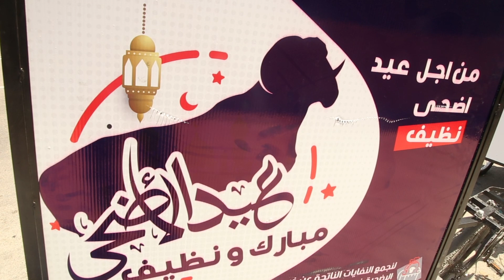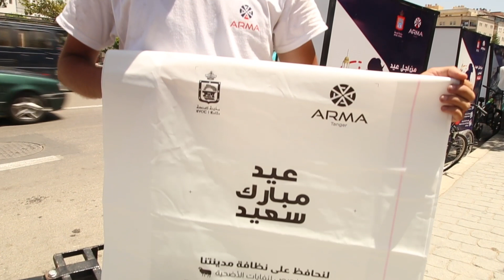حملة تحسيسية ل"أرما" موجهة لساكنة طنجة حول نظافة عيد الأضحى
كما يمنكم متابعتنا على:
- صفحات فيسبوك:

akhbar_tanger#
أخبار_ الحسيمة
أخبار-تطوان
akhbar_sport#
news_morocco#
maroc_news#
akhbar_maroc#
news_maroc#
akhbar_tetouan#
news_tanger#